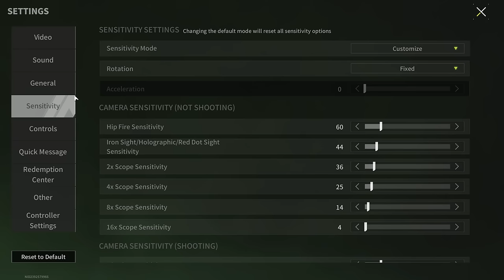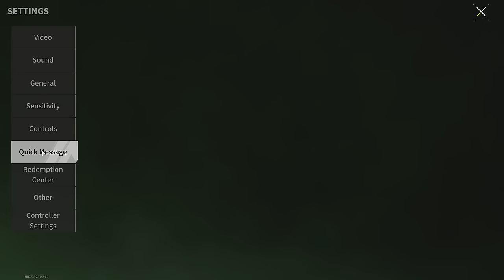MH-34M "Old School" - Few Will Remember This Assembly - Lost Light